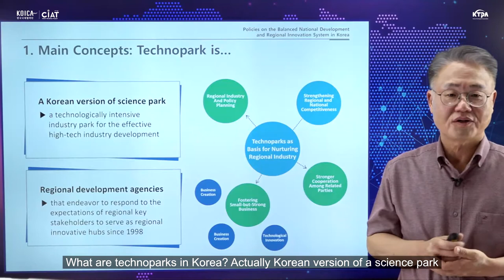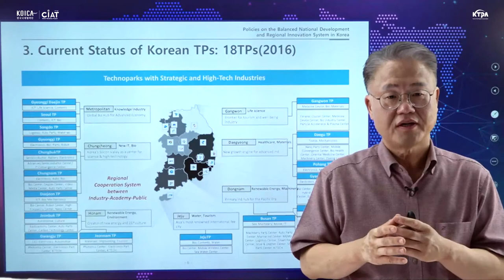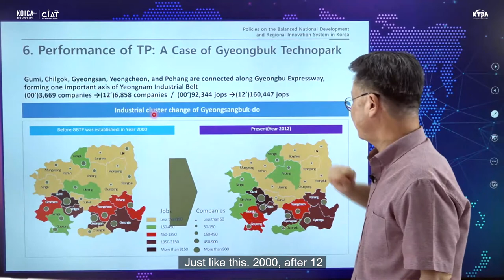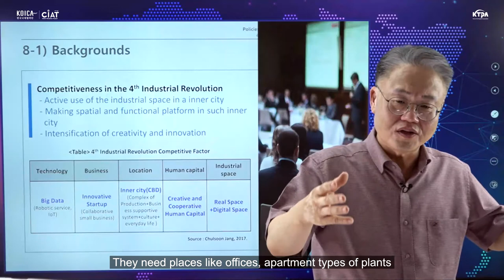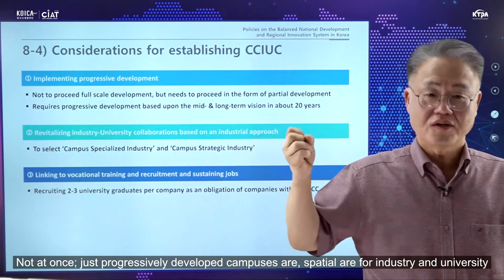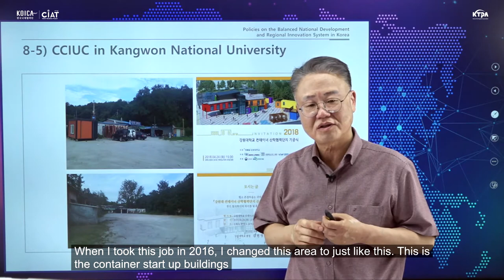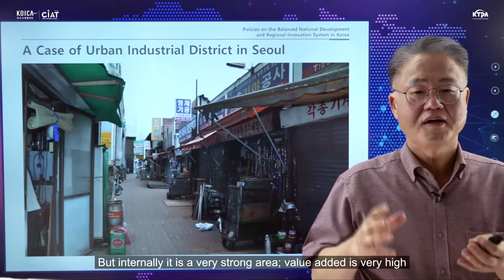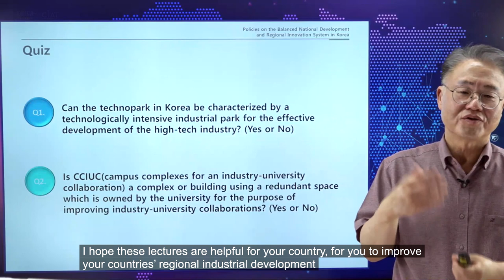Lecture 5-3 ㅣ National balanced development and Regional development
Reinforcement of Technological Innovation Capability in Developing Countries Based on Korea Technopark(TP) Model

Lecture 5 ㅣ National balanced development and Regional development
③ Policies on the Balanced National Development and Regional Innovation System in Korea